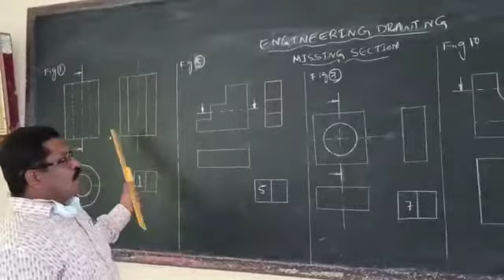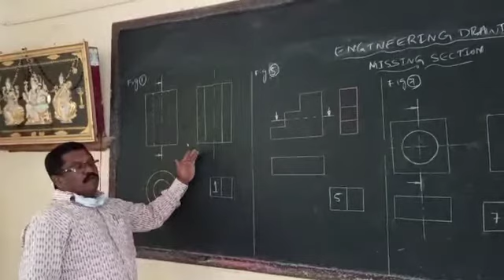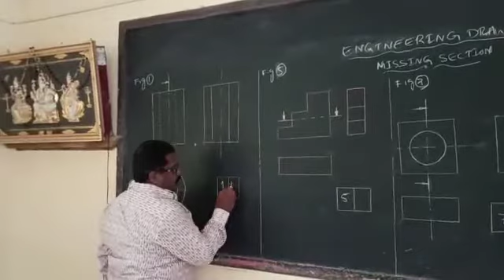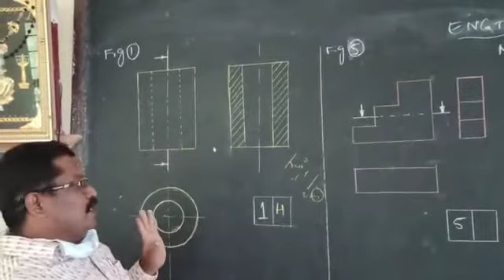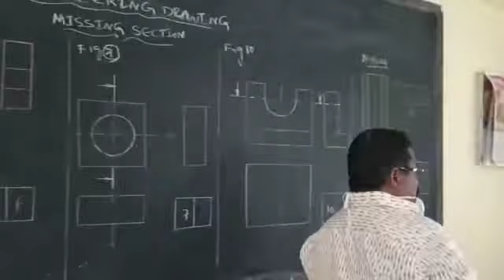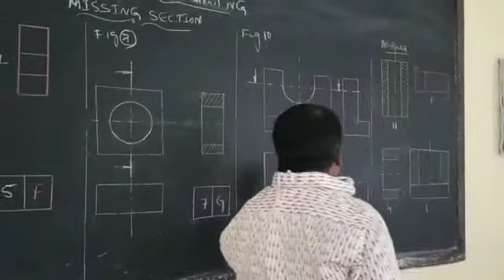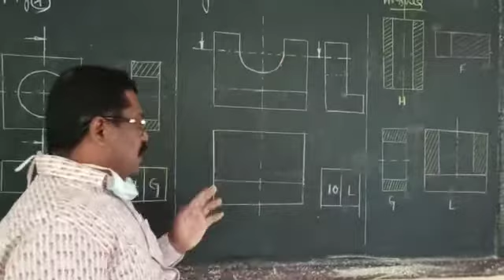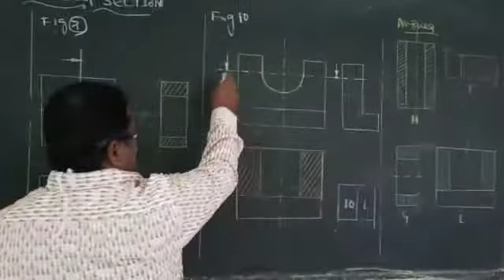Sri Siddartha ITI maralur tumkur topic missing figures